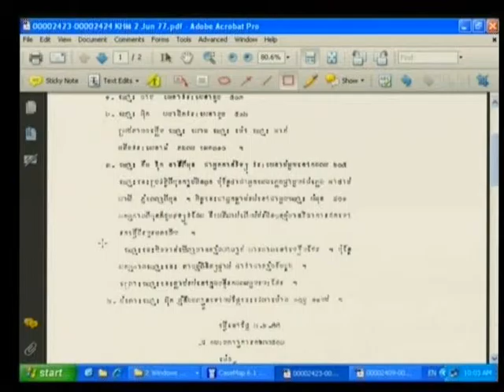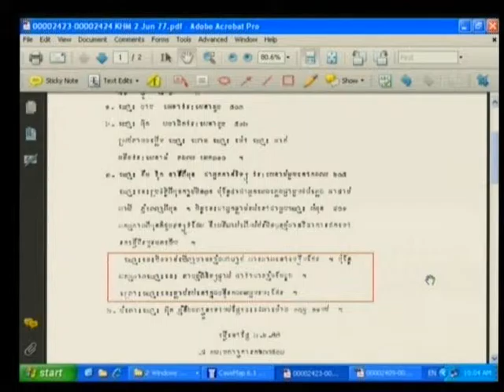Session 1 - 27 May 2009 - Case 001 - En/Fr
Questioning of expert Craig Etcheson by Co-Prosecutors and CP lawyers